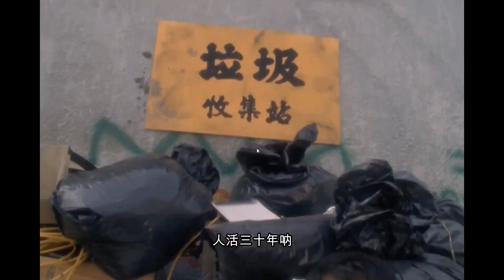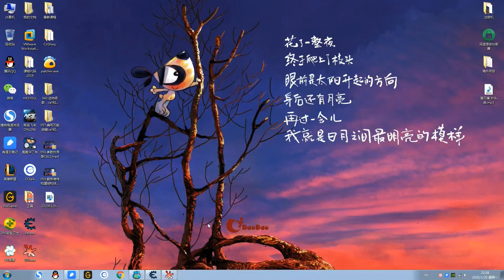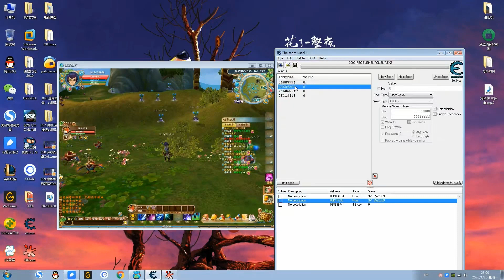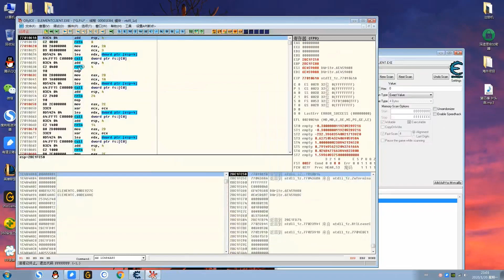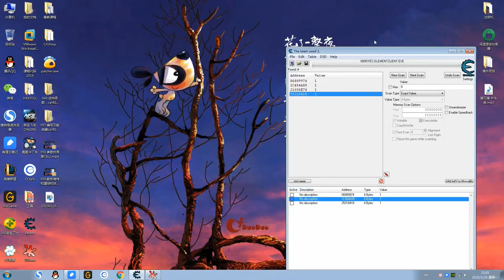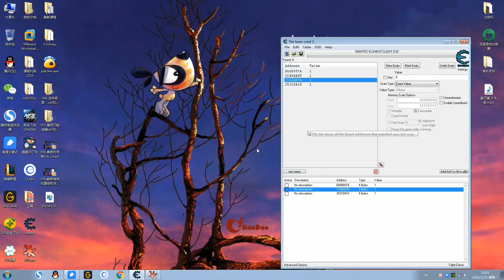060 尋路狀態找尋路call